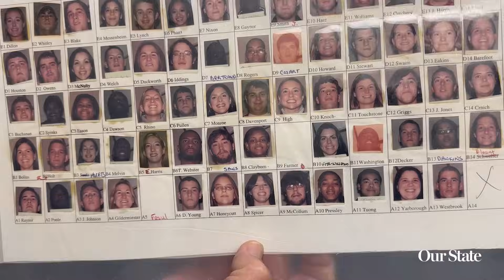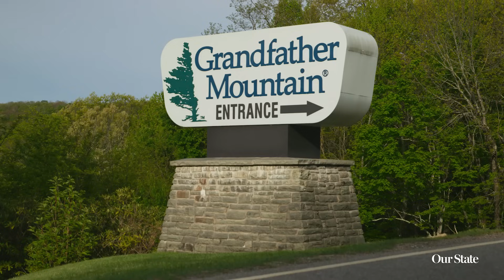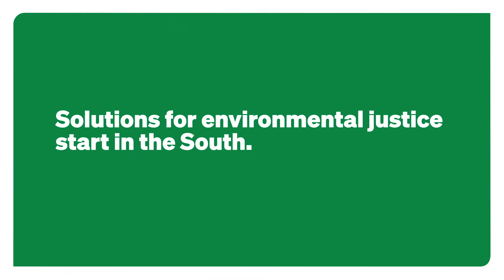North Carolina's Synchronous and Blue Ghost Fireflies | North Carolina, Naturally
In this episode of North Carolina, Naturally, Dr. Eleanor Spicer Rice introduces us to a few of the 40-plus species of North Carolina fireflies that put on a magnificent show after the sun sets. Some even synchronize — you just have to know when to look.

Dr. Eleanor Spicer Rice, an entomologist and author of 10 books — each one about science and the natural world, views North Carolina through the lens of landscape, providing awe-inspiring explanations of our state’s creatures and creations while spotlighting the natural beauty along the way.

The Southern Environmental Law Center is one of the nation’s most powerful defenders of the environment – rooted in the South. SELC tackles the toughest environmental challenges by protecting North Carolina’s air, water, land, wildlife, and the people who live here.

File footage provided by Getty Images.
Timelapse footage from Babak Tafreshi